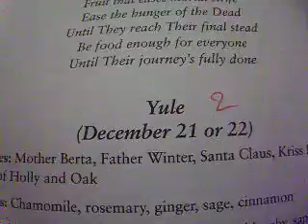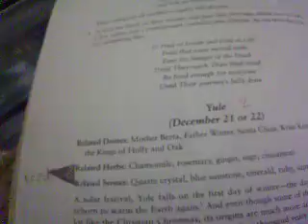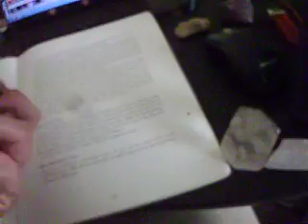wicca: a macgickal joureny episode 11: yule sabbat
hello my lovies and welcome back to wicca: a macgickal joureny episode 11: yule this sabbat of yule is a solar festival please note that the date varies from year to year like this year it was on the 22ed now next year it will be different. the deities for yule are mother berta,father winter,santa claus,kriss kringle, st nick and the kings of holy and oak

stones:quartz crystal,blue sunstone,emerald,ruby and sapphire
herbs:chamomile,rosemary,ginger,sage,and  cinnamon

you will need a white alter colth  for your altar. white,red and green candles and things to decorate with mainly things like ivy,misletoe(its poisonous if eaten so be careful with the mistletoe) evergreens,holly,poinsettias,and rosemary
have a blessed holiday and have fun!